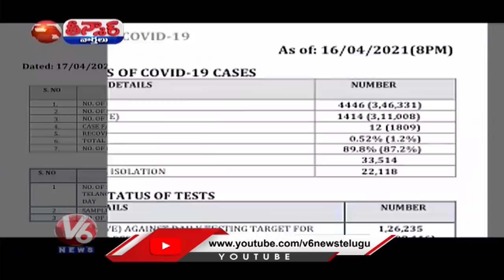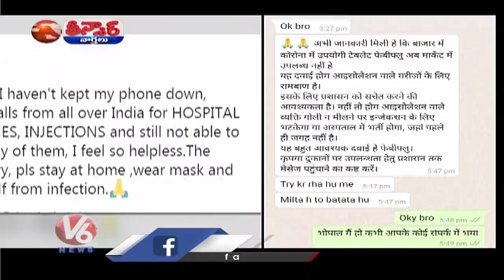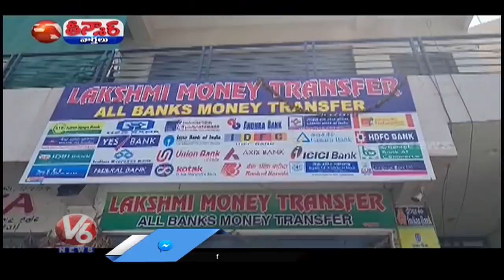High Polling In Sagar | Celebrities Tested Positive For Covid 19 | TRS Support To BJP | V6 Teenmaar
తెలంగాణ వస్తే..